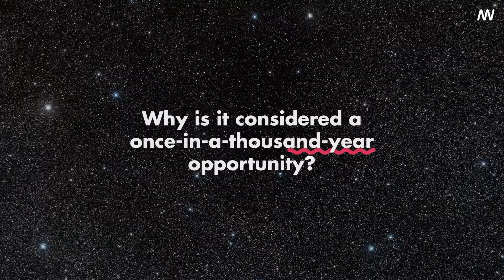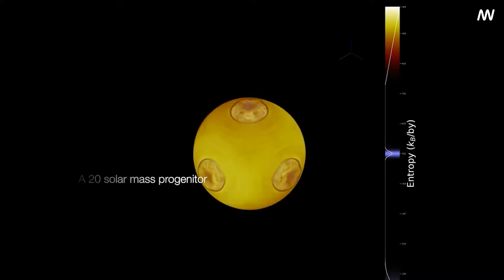This Is The #1 Threat To Humanity from Space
The gamma-ray burst GRB 221009A, also known as the Brightest of All Time (BOAT), represents the most powerful space explosion ever witnessed by humans. This cosmic event, caused by the death and subsequent collapse of a massive star into a black hole, challenges our understanding of black hole formation and the nature of the universe's brightest explosions. The explosion produced a structured jet surrounded by a wider outflow of gas, and its afterglow remained visible months later, suggesting a complex interaction between the collapsing star and the jet. This record-breaking event offers a unique opportunity to address fundamental questions about black hole formation, energy dynamics, and dark matter models.

Footage credit: @DeutschesElektronenSynchrotron